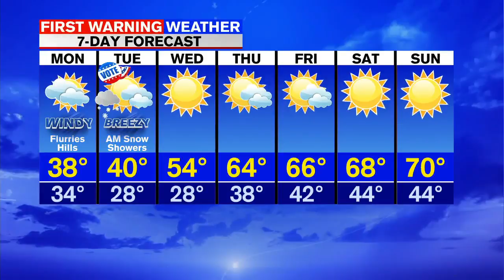Dan's Monday Morning Forecast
Winter-like start to the week with wind, cold and some flakes